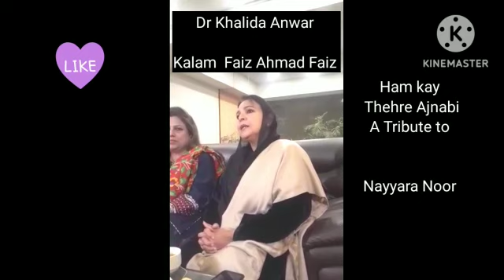Tribute to faiz ahmad faiz |hum keh thehray ajnabi